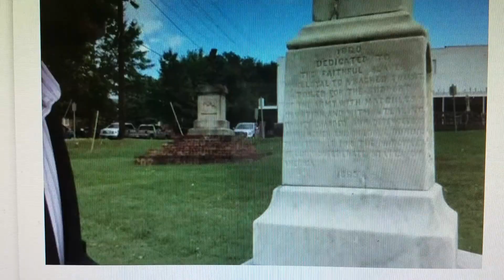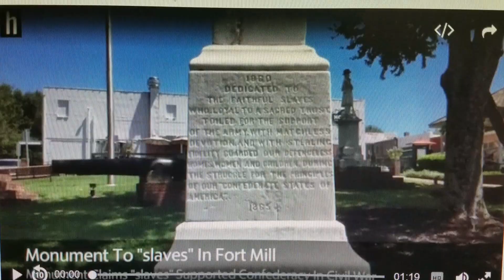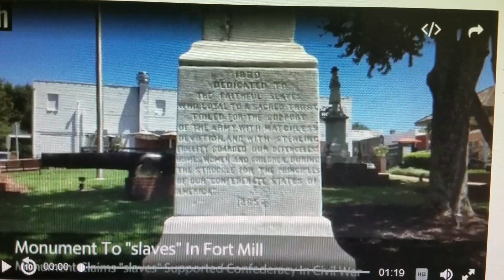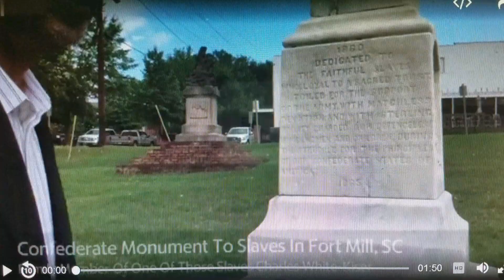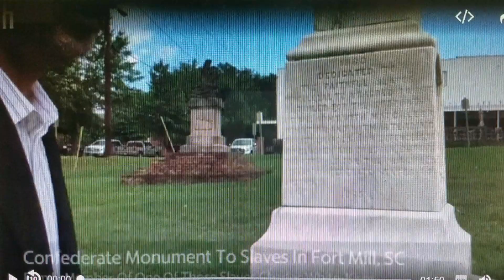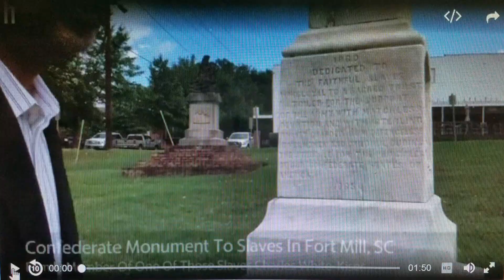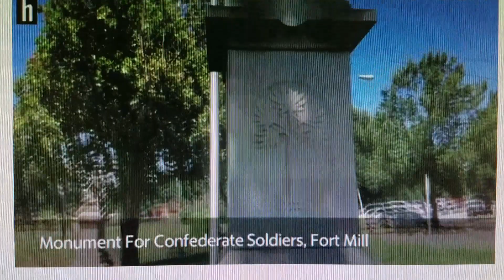S.C. Confederate Monument to "Faithful Slaves"...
Black Descendants want it to stay...